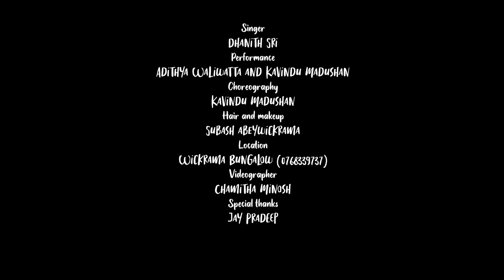අාදරියේ dance cover | Kavindu Madushan & Adithya Weliwatta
Hello everyone! Here’s my first dance collaboration with Adithya Weliwatta together!

Song title : Adariye by Dhanith  Sri
Choreographed by @KavinduMadushan97
Hair and make up by Subash Abeywickrama
Costume by Kasun Fonseka